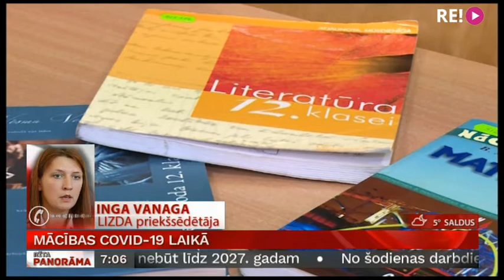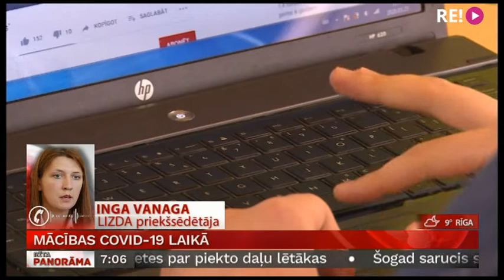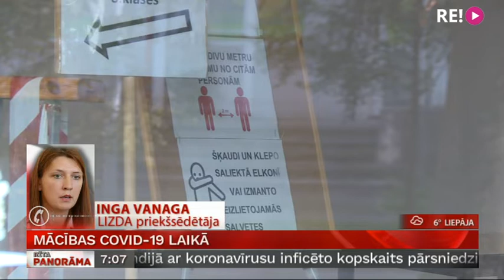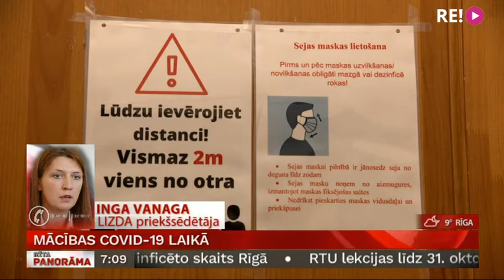Telefonsaruna ar LIZDA priekšsēdētāju Ingu Vanagu par mācībām Covid-19 laikā